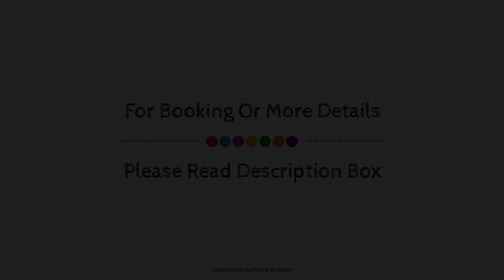Apartamentos Spa Villa Pasiega, Hoznayo, Spain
Searching For
1. Apartamentos Spa Villa Pasiega - Hoznayo
2. Apartamentos Spa Villa Pasiega - Hoznayo Virtual Tour
3. Apartamentos Spa Villa Pasiega - Hoznayo Rooms
4. Apartamentos Spa Villa Pasiega - Hoznayo Amenities
5. Apartamentos Spa Villa Pasiega - Hoznayo Videos
6. Apartamentos Spa Villa Pasiega - Hoznayo Offers
7. Apartamentos Spa Villa Pasiega - Hoznayo Deals
Audio Credit:
Track Title: Subway Dreams
Artist: Dan Henig